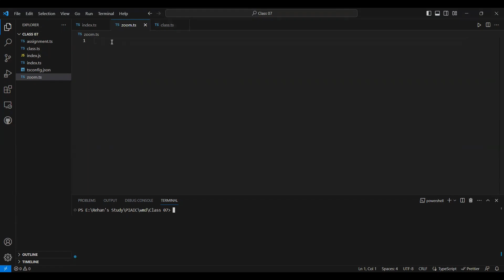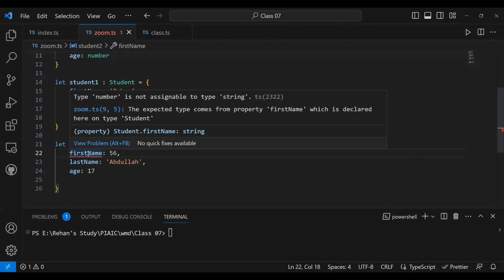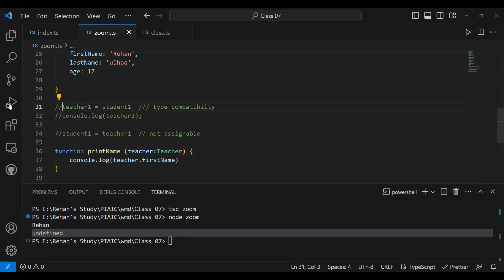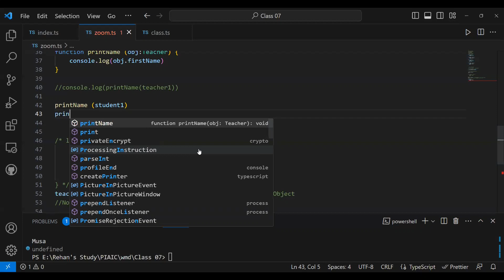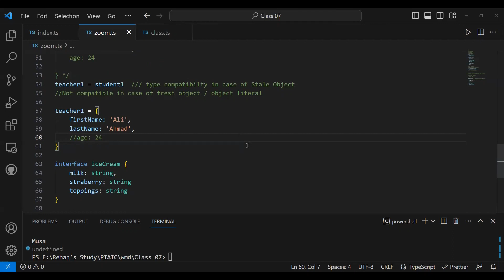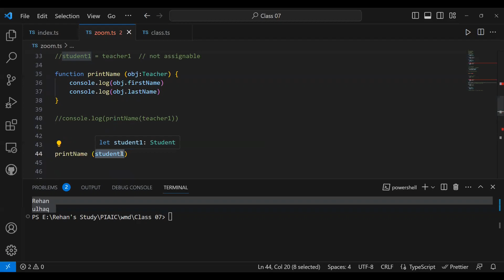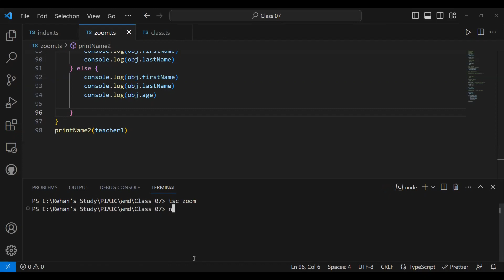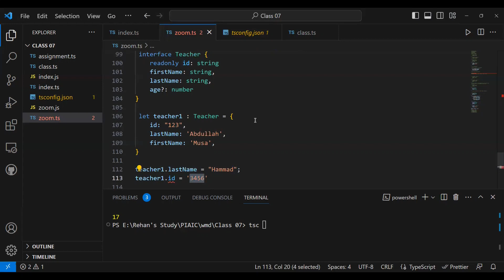Class 09 Structural Typing, Type compatibility, Stale Object, Fresh Object, Optional Property,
Class 09   Structural Typing, Type compatibility, Stale Object, Fresh Object, Optional Property, Read only Property in Typescript